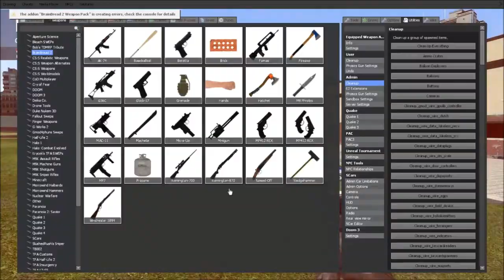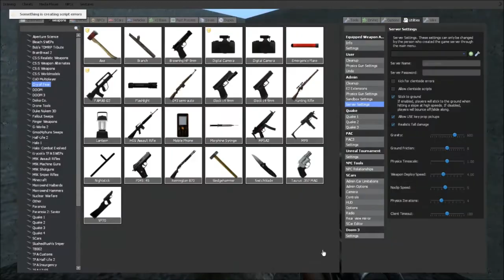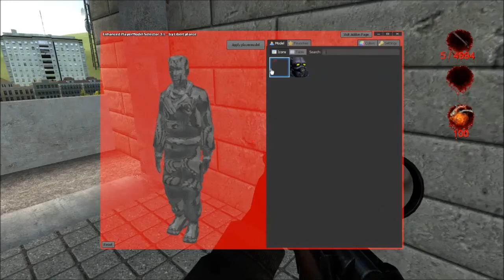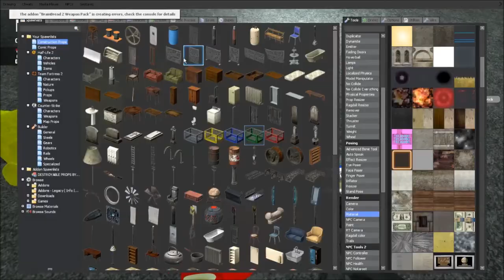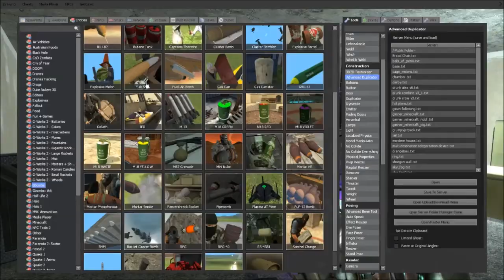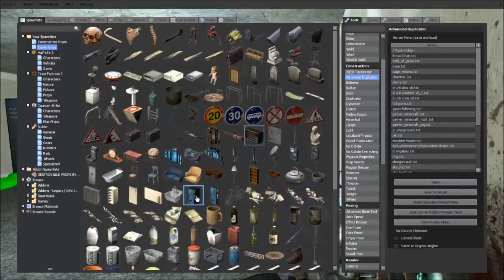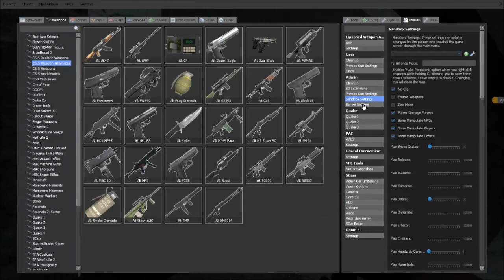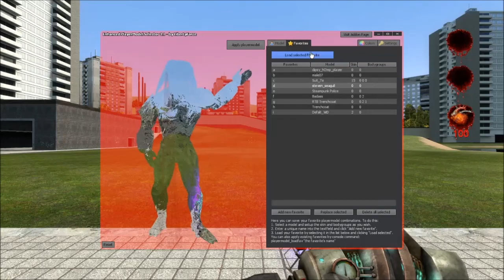Garry's mod Adventures - part 3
Intro Animator:
Jender

Intro Font:
JACK FROST